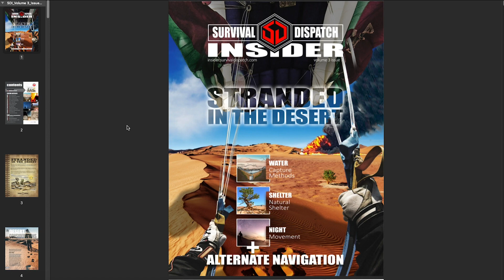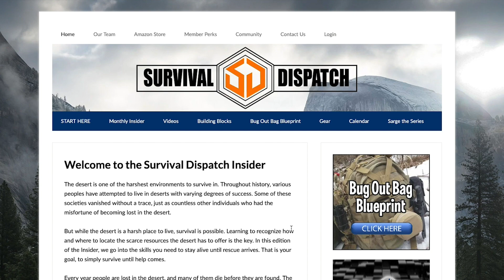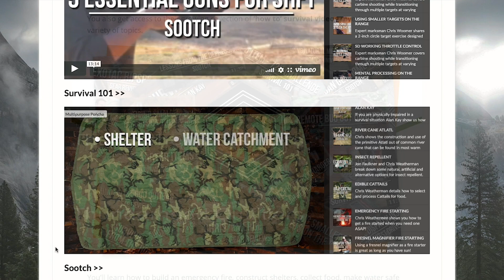Stranded in the Desert - Survival Dispatch Insider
Click the link below to sign up for your free Insider trial membership: